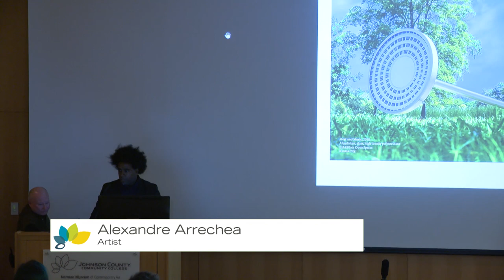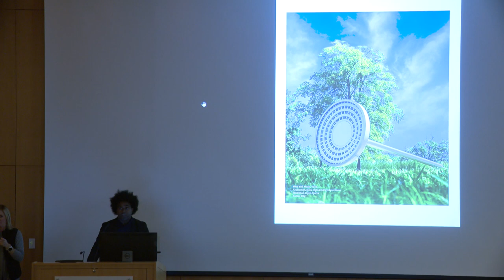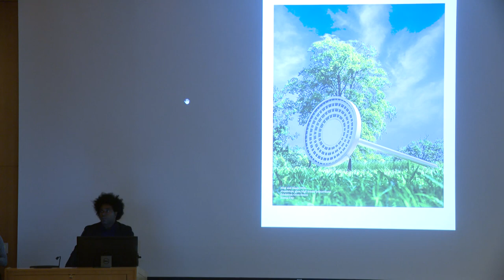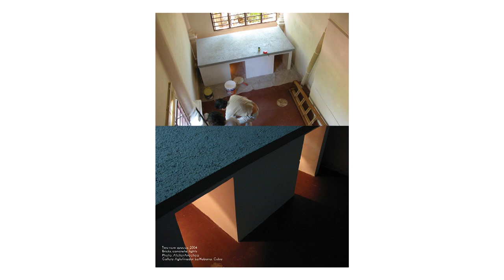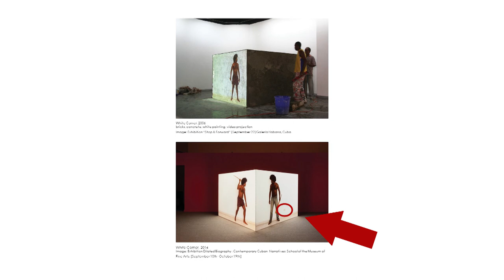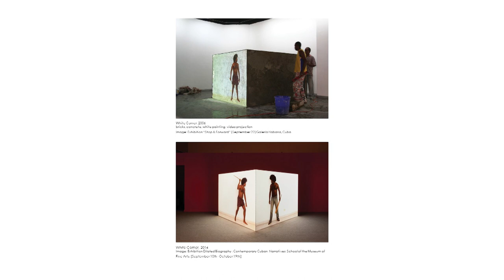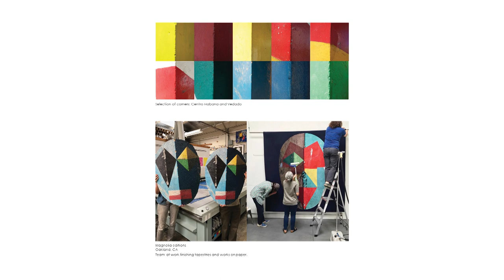Alexandre Arrechea Visiting Artist Presentation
The Department of Fine Art, Photography and Film presents The Jedel Family Foundation Visiting Artist Program featuring Alexandre Arrechea.

Cuban-born artist Alexandre Arrechea is a sculptor, painter, and video artist. His work generally consists of visual metaphors that address the interconnectedness of urban design with systems of power and surveillance, and social topics like cultural inequality, cultural disenfranchisement, and the disputed position of art in a global, media-driven society. He is best known for his 2013 NOLIMITS project, which consisted of 10 large-scale sculptures of bent and twisted iconic New York buildings installed along Park Avenue.